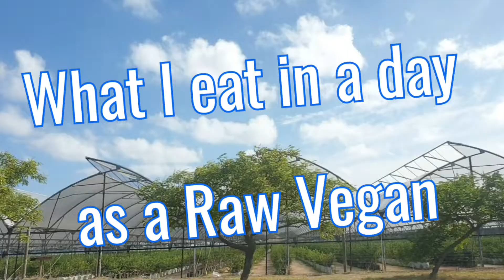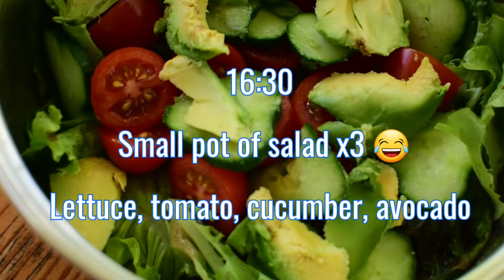Raw Vegan day adventure eating delightful fruit from the farmlands 👌🏼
What I eat in a day as a Raw Vegan traveling to Tulbagh and Ceres, Western Cape, South Africa.